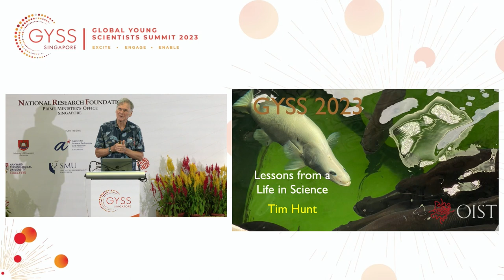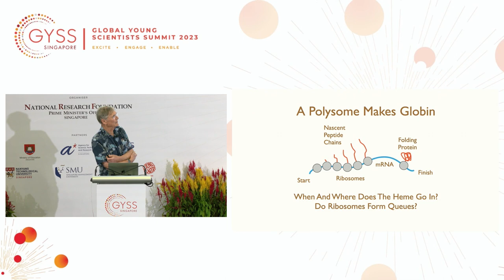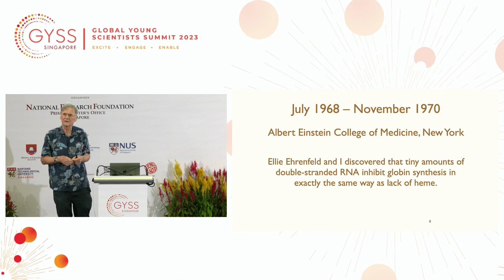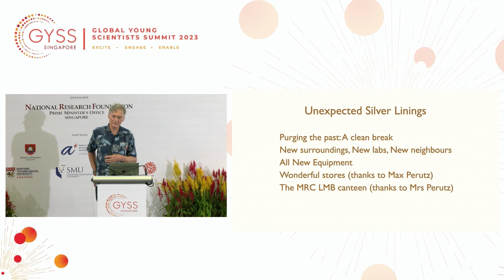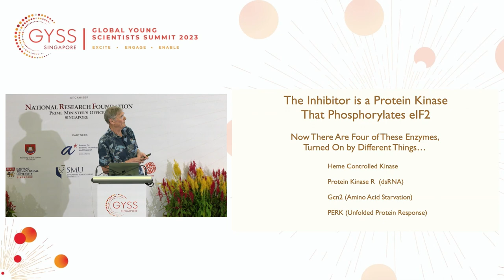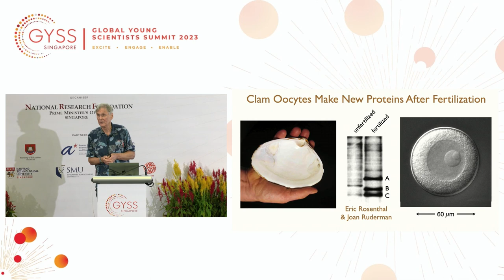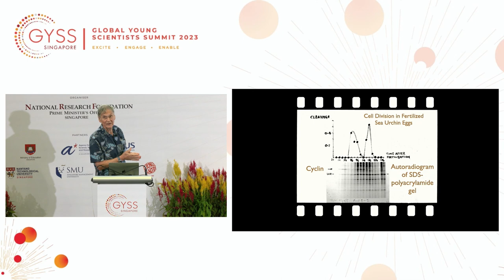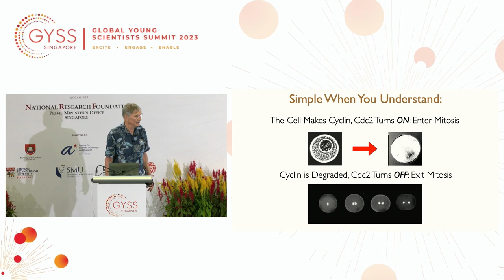Sir Tim Hunt at GYSS 2023 – Lessons from a Life in Science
“The work that I’m going to describe to you was done a long time ago, but it’s the story of my life,” said Nobel laureate Sir Tim Hunt as he took us through his scientific career that started in 1964 when he was a PhD student. He became interested in haemoglobin and protein synthesis after attending two talks by Henry Borsook and Vernon Ingram in 1965, which he believed inspired the rest of his career.

In recounting his journey to his breakthrough discovery of cyclin, he highlighted his collaborations and cheekily advised young scientists to “work with people who are cleverer than you”. As he shared many delightful anecdotes about his career, including how a laboratory fire turned out to be a silver lining, he emphasised the value of breaking free from preconceptions and encouraged young scientists to dream and not be afraid of thinking differently.